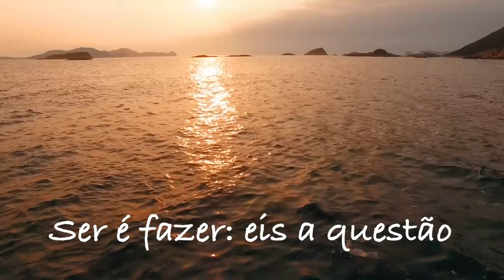Eleições para os Conselhos de Psicologia | Professor Gilberto Godoy CRP 6115/01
A cada 3 anos o Sistema Conselhos de Psicologia (CFP e CRPs) passa por um processo de eleição geral. São eleitos pelos votos dos psicólogos devidamente registrados e em dia com o seu conselho, os novos representantes da categoria a nível federal e regional. O CFP e os CRPs foram criados pela Lei Número 5766 de 1971 que define que os conselhos são dotados de personalidade jurídica de direito público, autonomia administrativa e financeira.

Neste ano as eleições serão de 23 a 27 de agosto, Confira nos sites dos Conselhos Regionais e CFP.

Está procurando TERAPIA COMPORTAMENTAL ?
A Clínica Brasília de Psicologia tem uma equipe de profissionais capacitados a atender adultos, idosos e adolescentes com profissionalismo.
A psicoterapia na nossa clínica é realizada por meio de atendimentos individuais e de casais, em um ambiente de acolhimento confortável e exclusivo ou na modalidade online.
Os profissionais da Clínica Brasília atendem demandas tais como: ansiedade, depressão, síndromes, terapia de casal, transtornos compulsivos, estresse, terapia sexual, dificuldades profissionais, necessidade de autoconhecimento entre outros.
Atuamos também com cursos de formação e extensão em psicologia, consultoria para empresas, palestras e sublocação de consultórios para psicólogos.
Confira no nosso site e fale conosco num dos contatos abaixo.